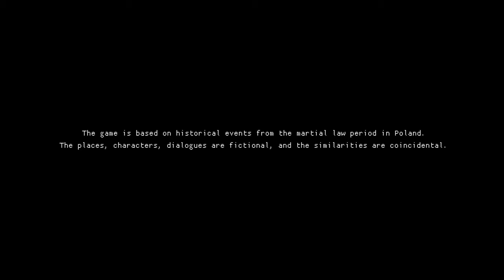Xbox Creators Collection: GOOD or BAD? | Martial Law | Xbox One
This game isn't good or bad... It's GREAT!
Also seems to have multiple endings of which I only encountered two.. Play this for yourself and see where the story takes you!

Playing random Xbox Creators Collection Games.
Obviously these are very small independently developed games.
All first impression content and I do try to give each title enough time to experience as much of the game as I can.
All games reviewed in this series are as of this video's release; Free on Xbox One.